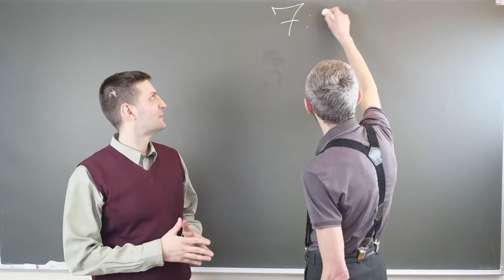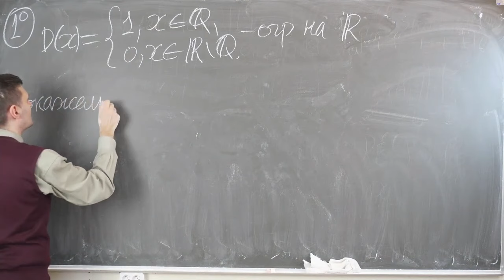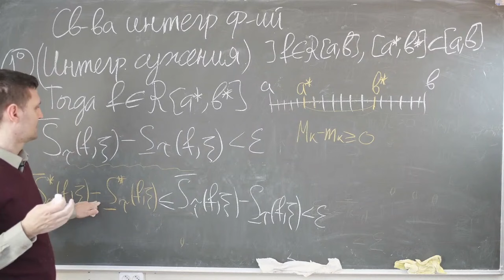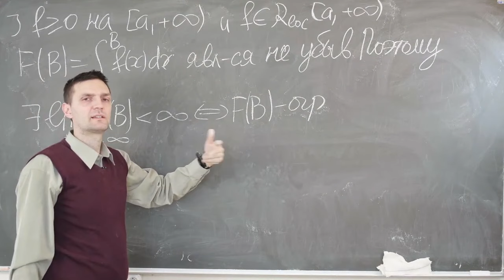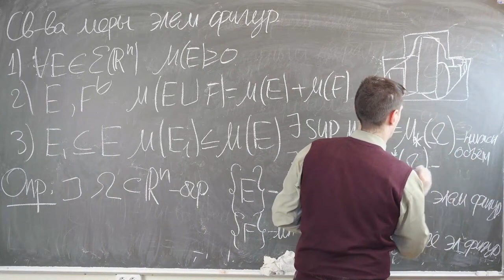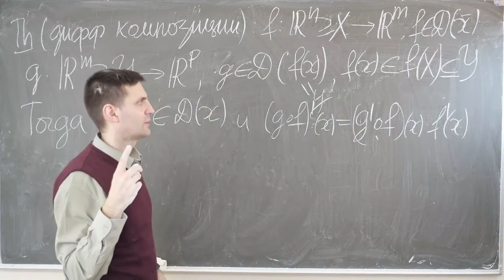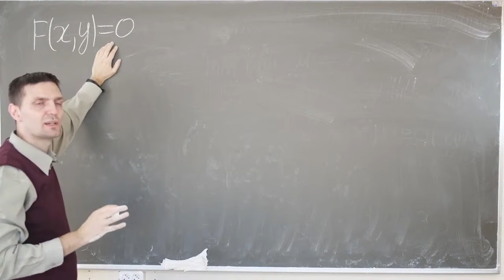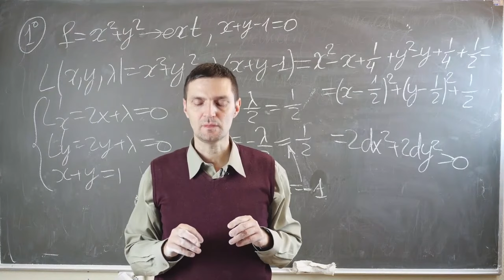ЕЩЁ ПОЛДНЯ МАТАНА!! ВТОРОЙ СЕМЕСТР МАТЕМАТИЧЕСКОГО АНАЛИЗА В ОДНОМ ВИДЕО!!!!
Алексей Никитин и Алексей Савватеев продолжают готовить студентов
к зачётам и экзаменам! Теперь на очереди второй семестр матана!!

ССЫЛКА НА ПОСТ ОБ ЭТОМ ВИДЕО НА ЁЖИКЕ (там же прикреплён
PDF-конспект лекций А.А. Никитина):

ТАЙМ-КОДЫ МАТАНА:
00:00:00 Введение
00:01:25 Первообразная функция. Основные понятия
00:34:15 Методы интегрирования
00:42:06 Интегрирование в элементарных функциях
00:58:06 Склеивание констант в неопределённом интеграле
01:13:43 Определённый интеграл. Основные понятия
01:29:09 Начальные утверждения теории определённого интеграла
01:43:38 Свойства сумм Дарбу
02:24:02 Критерии интегрируемости функции по Риману
02:40:10 Классы интегрируемых функций
03:14:18 Свойства интегрируемых функций
03:48:26 Первая теорема о среднем
03:54:36 Интеграл с переменным верхним пределом. Формула Ньютона-Лейбница
04:08:45 Методы определённого интегрирования
04:17:20 Вторая теорема о среднем
04:25:55 Формула Тейлора с остатком в интегральной форме
04:30:48 Несобственные интегралы. Основные понятия. Мотивация
04:49:03 Сходимость несобственных интегралов
05:12:04  Абсолютная и условная сходимость несобственных интегралов
05:19:34 Специальные признаки сходимости
05:26:29 Важный модельный интеграл
05:36:16 Сходимость в смысле главного значения
05:40:47 Геометрические приложения определённого интеграла
05:41:12 Пространство R^n
06:03:40 Вчисление длины дуги кривой
06:23:17 Мера Жордана
06:46:17 Классы измеримых фигур. Связь с интегралом Римана
07:04:25 Функции многих переменных
07:05:23 Числовые последовательности в R^n
07:12:43 Отображения из R^n
07:27:00 Дифференциальное исчисление ФМП. Основные понятия
07:37:41 Дифференциальное исчисление скалярных ФМП.
07:50:34 Градиент ФМП, матрица Якоби
07:59:12 Достаточные условия дифференцируемости ФМП
08:08:41 Дифференцируемость композиции ФМП
08:24:35 Производная по вектору и градиент функции в точке
08:32:50 Геометрическая интерпретация частных производных и полного дифференциала
08:46:28 Производные и дифференциалы высших порядков
08:53:30 Теоремы о равенстве смешанных производных
09:06:17 Дифференциалы высших порядков
09:14:00 Формула Тейлора для ФМП (остаточный член в форме Лагранжа)
09:18:20 Формула Тейлора для ФМП (остаточный член в форме Пеано)
09:24:15 Экстремум ФМП
09:32:35 Достаточное условие экстремума ФМП
09:53:54 Неявно заданные функции. Общие понятия
09:59:48 Элементарная теорема о неявной функции
10:30:23 Теорема о системе неявных функций
10:50:02 Условный экстремум ФМП. Основные понятия
11:00:57 Метод исключения
11:16:34 Метод неопредедённых множителей Лагранжа
11:27:45 Примеры применения метода Лагранжа
11:32:11 Заключение